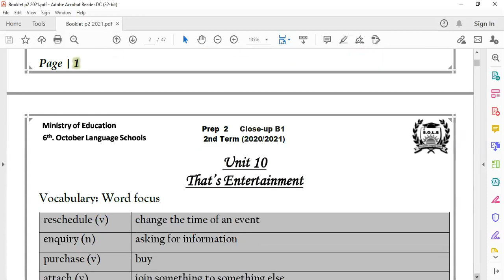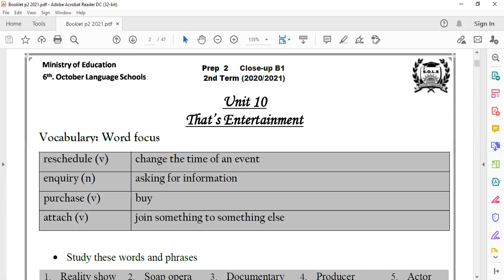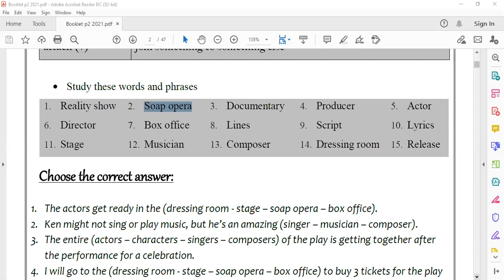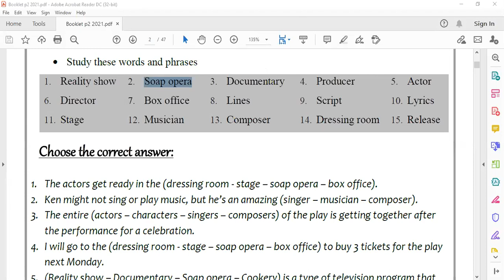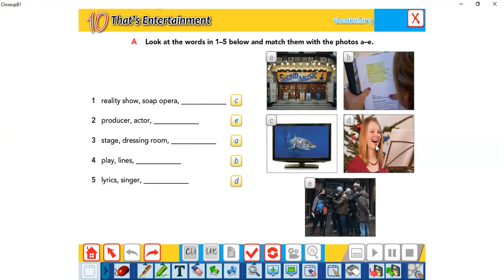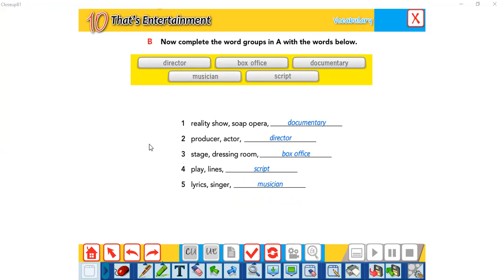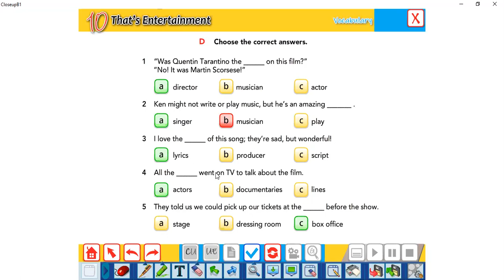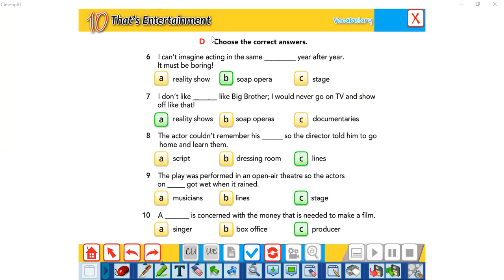Prep 2 AL Unit 10 VOC